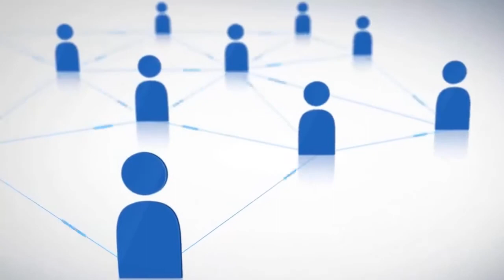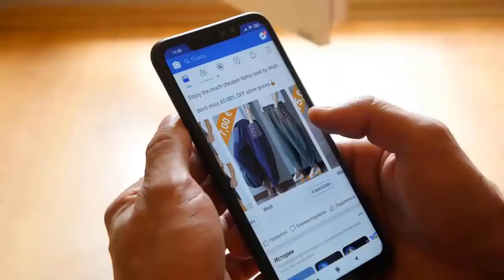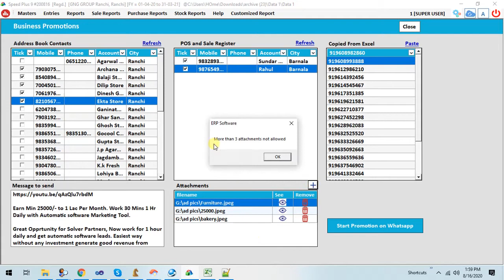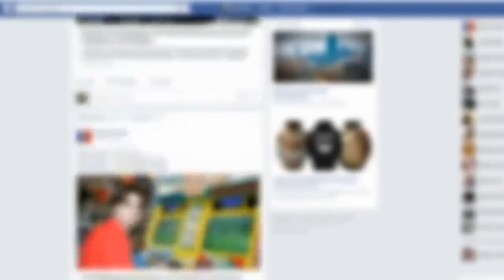Speed Plus 9.0 (English): Promote ur business On whatsapp with ERP Software.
Speed Plus 9.0 ERP Software for every kind of Industry With Billing, Inventory, Accounts, Production, Sale Order, Purchase Orders, Day Book, Cash Book, Ledger, Upto Balance sheet.
Send Unlimited Bills on Whatsapp.

World's First Unicode Software to operate in any language Like Hindi, Gujarati, Marathi, Telugu, Malyalam, Tamil, Bangla, Kannada, Punjabi, Urdu, Arabic, Sindhi, Nepali, Chinese, Russian, French and Much more.

Now with Mobile App to get online orders from your customers in the software itself.
FREE Demo, FREE Training.

Apni App (Multi Vendor Mobile App) :  t.ly/iK2x
Demo Store ID : 25122551